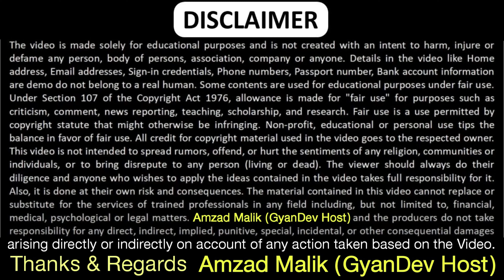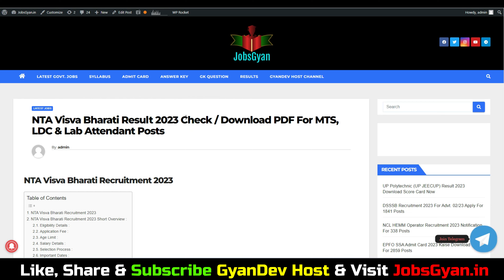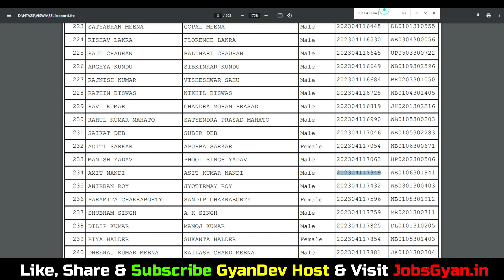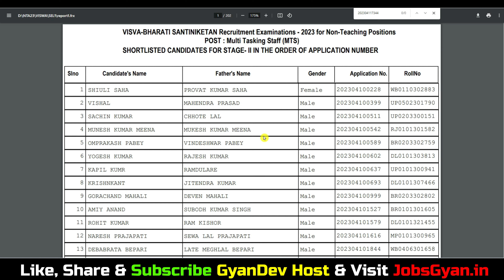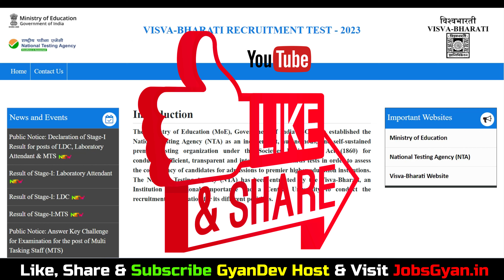Visva Bharati MTS Result 2023 Kaise Dekhe | Visva Bharati Result 2023 MTS PDF Download - अभी देखे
Visva Bharati MTS Result 2023 Kaise Dekhe | Visva Bharati Result 2023 MTS | Visva Bharati LDC Result 2023

Aapka Dost
GyanDev Host